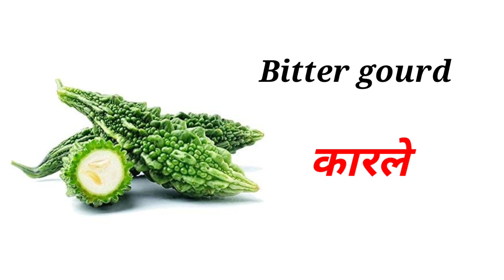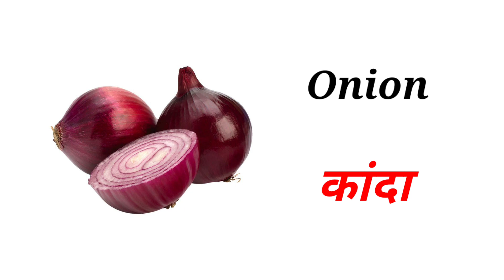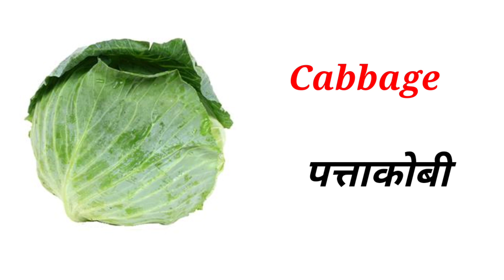Vegetable name Marathi and English भाज्यांची नावे इंग्लिश आणि मराठी मध्ये vegetable name in English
vegetable name
vegetable name in English
vegetable song
vegetable name in Marathi
vegetable name in Hindi
vegetable for kids
vegetable name 20
vegetable name in Tamil
vegetable spelling learning
vegetable spelling in English
vegetable spelling sahit
vegetable spelling drawing
vegetable spelling 10
vegetable spelling 20
vegetable pictures
vegetable pictures and name
vegetable pictures with names in English
vegetable pictures show
fruits and vegetables pictures
all vegetables pictures
leafy vegetable pictures
vegetable pictures and names